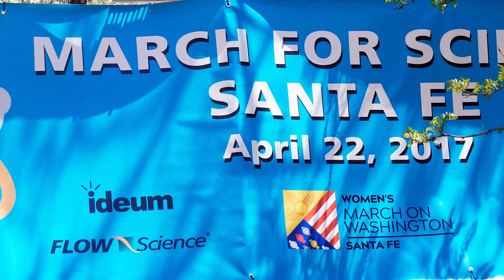March For Science - Nina Lanza, PhD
Dr. Lanza is a planetary scientist and Mars geologist, she is currently living her dream of working on a spaceship with lasers on Mars as part of the ChemCam instrument team on the Curiosity rover.  Her research focuses on identifying signatures of life that may be observable on Mars.  She’s also hunted meteorites in Antarctica with the Antarctic Search for Meteorites project.  She has been featured on NPR’s Science Friday as well as the Science Channel’s How the Universe Works.